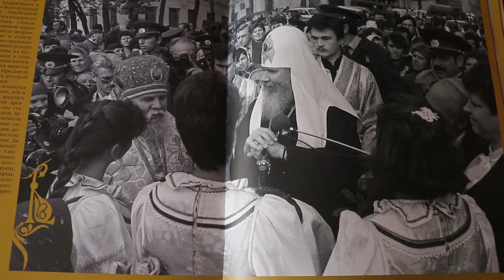Серафим Саровский - русский святой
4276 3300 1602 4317 Лубенец Артем Сбербанк России